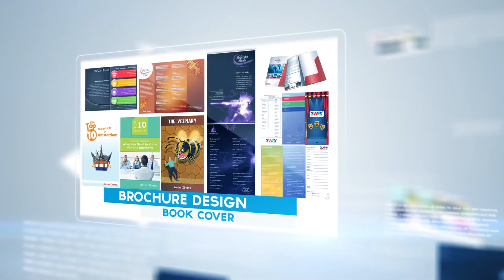Mustakim Vohra Portfolio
Zee Institute of Creative Art (ZICA) is India's first full-fledged Classical and Digital Animation | Visual Effects | Gaming | Graphics Designing Training Academy that trains youth in classical 2D | modern 3D Animation | Visual Effects | Gaming | Graphics Design & Many more in AVGC Industry.